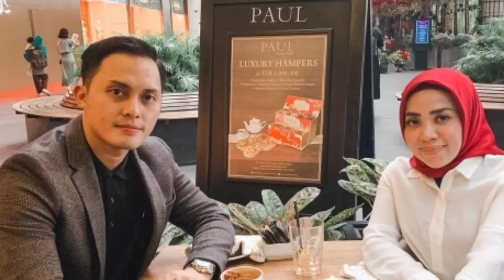MAKIN Romantis, Fadel Islami Tak Malu Pamer Bekas Merah di Tubuh Ulah Muzdalifah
Lika-liku rumah tangga Muzdalifah dan Fadel Islami seolah tak pernah sepi dari sorotan publik.

Terbaru, warganet dibuat heboh dengan unggahan Fadel Islami yang memamerkan karya Muzdalifah di tubuhnya.

Bahkan tak malu, Fadel Islami memperlihatnya sambil membuka pakaiannya.

Artikel ini telah tayang di TribunNewsmaker. com